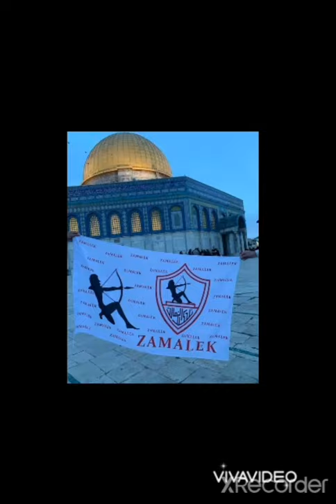نماذج مشرفة... ابطال الثانوية العامة... حازم حسين